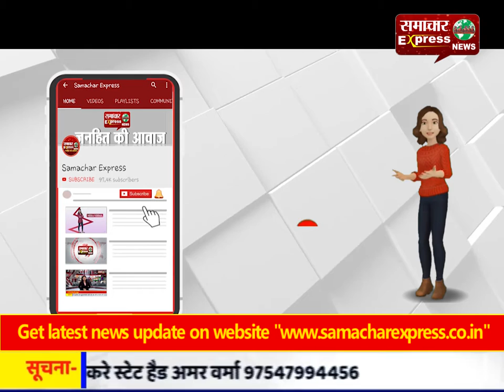भाजपा और जेजेपी का गठबंधन स्वार्थ का गठबंधन है : दीपेंद्र हुड्डा